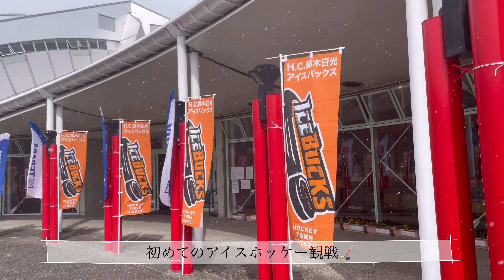【4K】【日光アイスバックス】と【日光東照宮】日光アイスバックス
こんにちはしましま夫婦です🌞

2022.3月遅めの初詣に日光東照宮に行きました。
毎年恒例の日光東照宮での初詣。
しましま夫はおみくじで末吉と微妙な運気。
しましま妻は元日に大吉を引いているので今回は引きませんでした！！
日光東照宮の後は、
日光アイスバックス戦を観戦しに行きましたホッケーアイス🧊
アイスホッケーは初観戦になります。
氷上の格闘技と言われるアイスホッケー‼️
迫力とスピード感のある試合で楽しく観戦出来ました。
会場は寒く温かい服装がおすすめです。
また来シーズン観戦しに行きたいと思います🧊